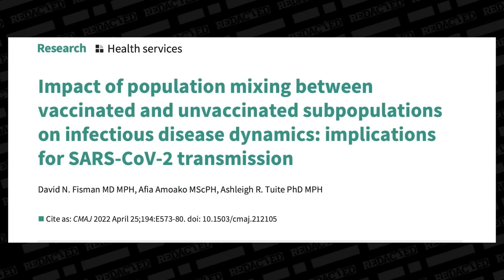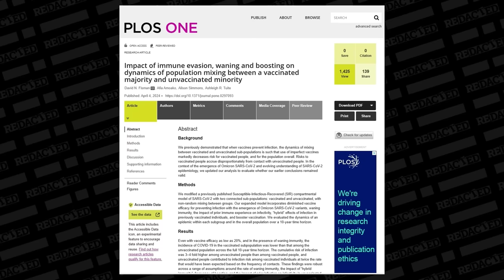Canadian Hate Science is COMING to U.S. and we MUST STOP IT | Redacted w Natali and Clayton Morris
Canadian Hate Science is coming to the U.S.! The same bonkers science that Canada used to instate vaccine mandates and lockdowns was not only updated recently, but it is being sold to U.S. publications to put some hate on Americans. Dr. Regina Watteel, who exposed the fraudulent study by Dr. Fisman, joins us to tell us what is happening and how it could effect us all!